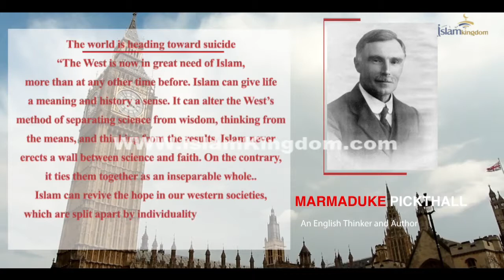The world is heading toward suicide - Marmaduke Pickthall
The world is heading toward suicide
“The West is now in great need of Islam, more than at any other time before. Islam can give life a meaning and history a sense. It can alter the West’s method of separating science from wisdom, thinking from the means, and thinking from the results. Islam never erects a wall between science and faith. On the contrary, it ties them together as an inseparable whole.. Islam can revive the hope in our western societies, which are split apart by individuality to such an extent that they are pulling the whole world towards suicide.”